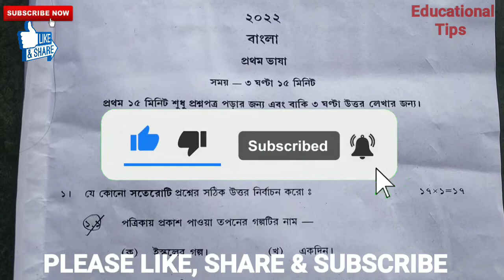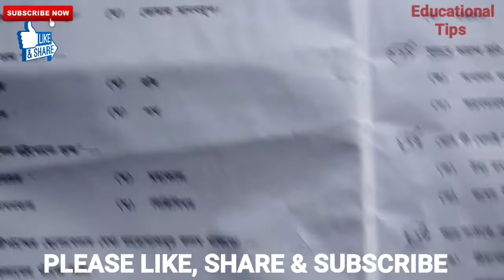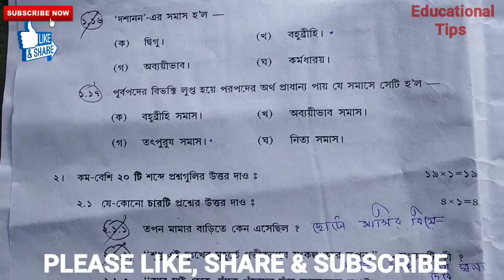মাধ্যমিক ২০২২ :বাংলা প্রশ্ন ও উত্তর/Bengali question & Answer key.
মাধ্যমিক 2022 বাংলা প্রশ্ন ওউত্তর বিস্তারিত জানতে ভিডিওটি দেখুন।

২০২২ সময় কখন কি করবে।

√√ মাধ্যমিক ইতিহাস প্রথম চারটি সেট এর উত্তর।

√√  উচ্চমাধ্যমিক সমস্ত বিষয়ের question pattern

                                     ধন্যবাদ